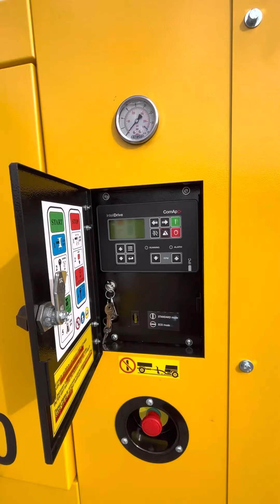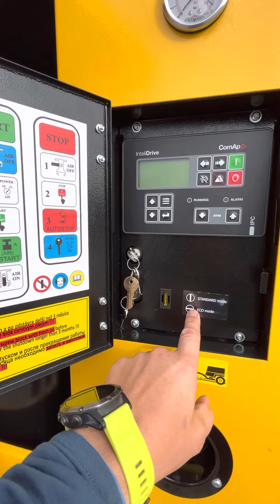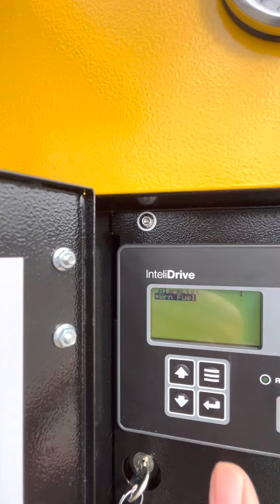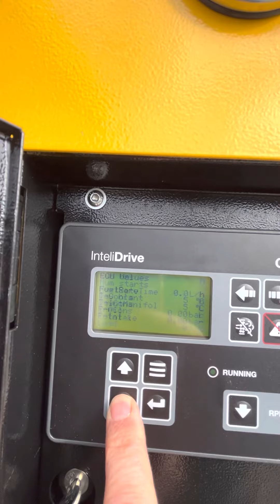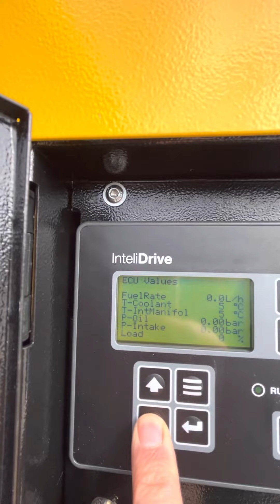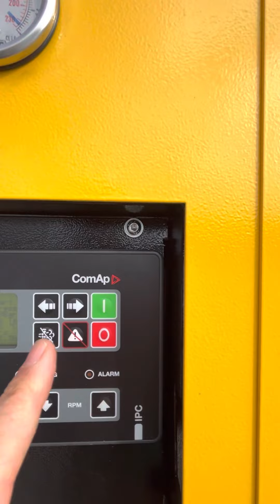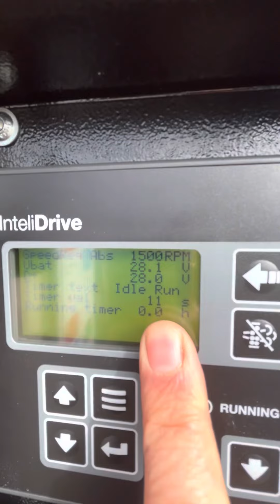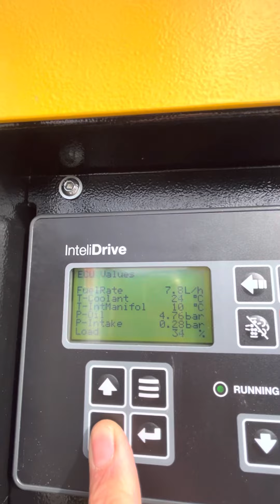25 października 2022